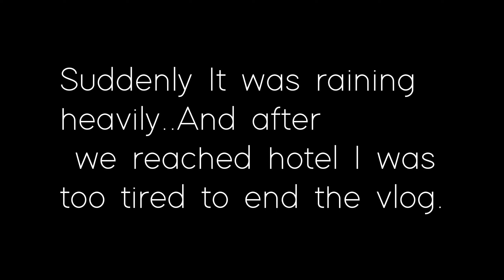Ropeway at Manasa Devi temple | Har ki Pauri te ganga arati, Kankhal Visit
Hello Everyone! This channel is based on daily lifestyle, beauty & fitness vlog.

Hope you all will like my Vlog. I also can interact with all of you. Need all your Support, love and blessings ❤

Love,
Bhaswati